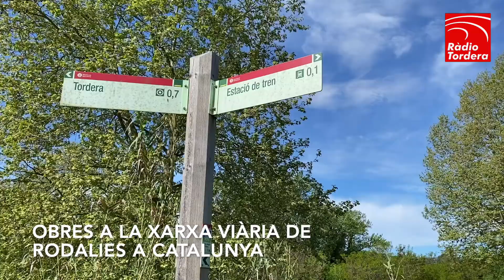VIDEONOTÍCIES - Afectacions a la línea R1 de rodalies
🔴📹VIDEONOTÍCIES
El Ministeri de Transports desenvoluparà, entre aquest cap de setmana i el febrer de 2023, diverses obres a la xarxa viària de Catalunya que tindran algunes afectacions en les línies que connecten les comarques gironines amb Barcelona.
Les obres afectaran la línia R1 de Rodalies – que va des de Molins de Reis fins a Blanes, Tordera i Maçanet de la Selva passant per la costa-, que des d’aquest cap de setmana i fins el febrer de l’any vinent començarà i acabarà tots els seus recorreguts a l’Hospitalet de Llobregat, en lloc d’arribar fins a Molins. Els viatgers disposaran com a alternativa els trens de la línia R4, amb una freqüència de 15 minuts, que es redueix a 10 minuts, durant les hores punta.
Tot plegat, és conseqüència dels treballs de trasllat de les vies d’ample convencional de la línia R11 (Girona-Portbou) a l’interior de la futura estació de la Sagrera, un cop posat en funcionament el túnel de dos quilòmetres. D’aquesta manera, els trens procedents de Girona en direcció Barcelona ja podran començar a circular per l’interior de la futura estació. Aquests treballs, juntament amb la nova estació de Sant Andreu Comtal, tindran un cost de 68 milions d’euros.